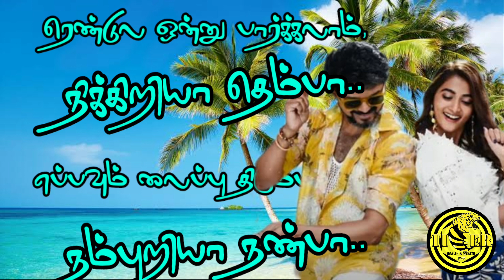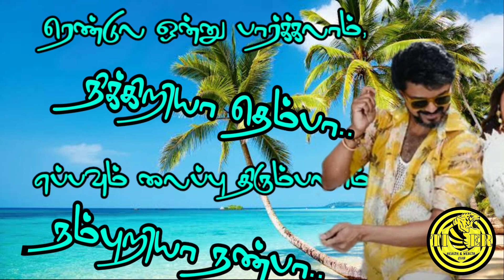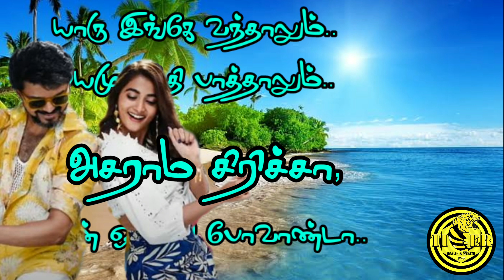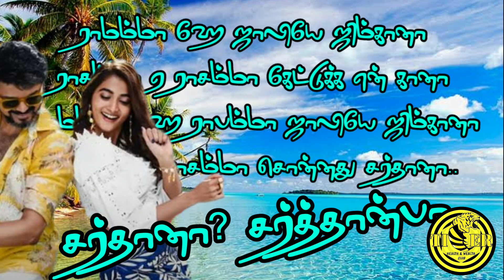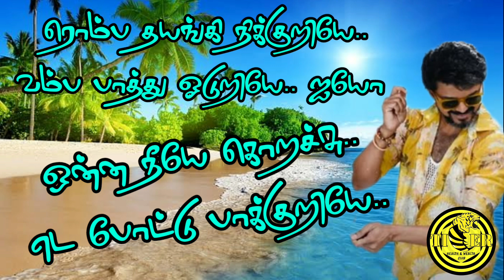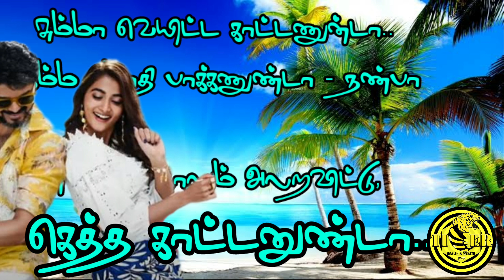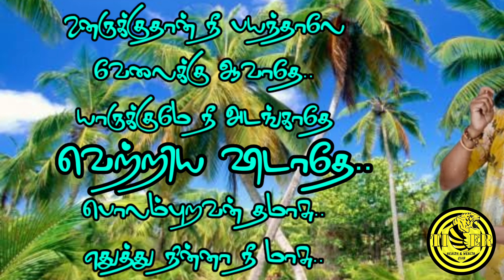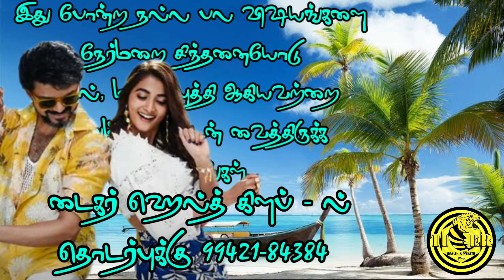Jolly O Gymkhana - Tamil Lyrics Video | Beast | TIGER | Motivational Song